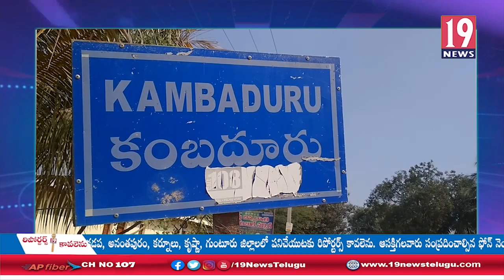కంబదూరు మండలంలో పిడుగు పాటుకు ఆవు మృతి: అనంతపురం జిల్లా